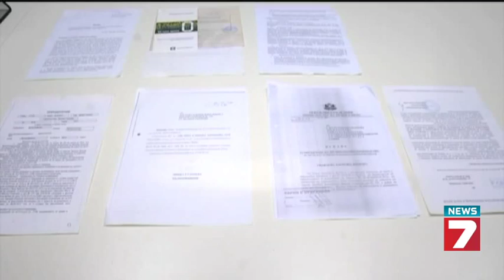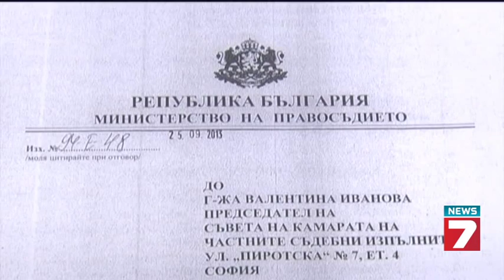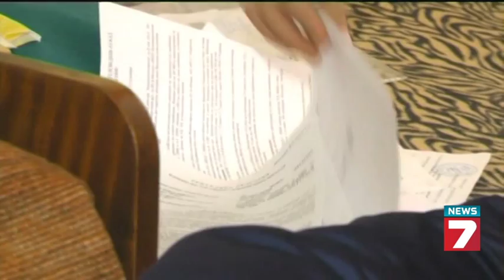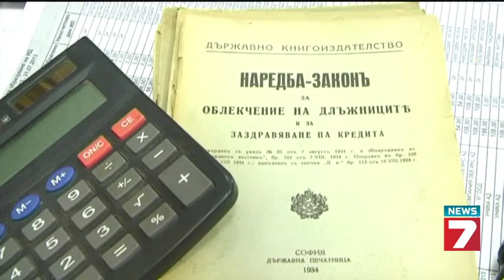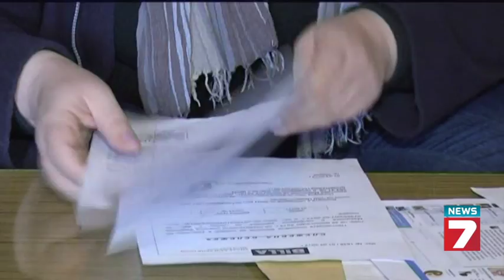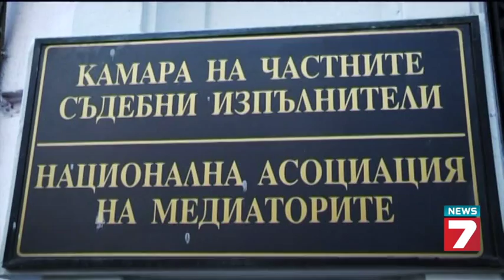Тема: Цената на едно изпълнително дело и правомощията на ЧСИ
Водещ: Ива Георгиева
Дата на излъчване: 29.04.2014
Гост в студиото: Боян Дюлгеров, държавен съдебен изпълнител - Районен съд Стара Загора,Десислав Данов, Български Финансов Форум